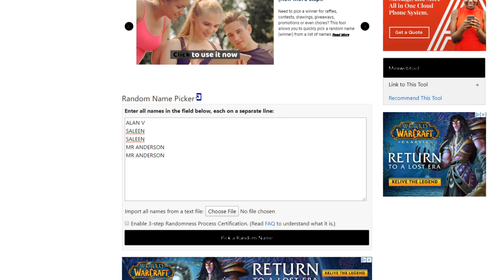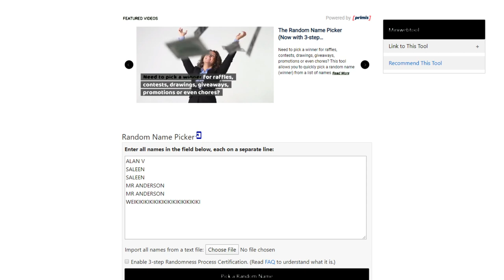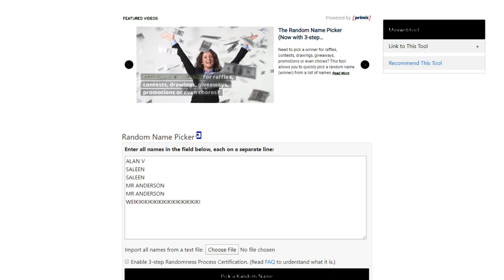NOTRE DAME NERVOUS ABOUT POSSIBLE 2020 FOOTBALL SCHEDULE CHANGE? | UNCLE LOU AFTER DARK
IF THE POWER 5 SHORTENS THE COLLEGE FOOTBALL SEASON TO A CONFERENCE ONLY SCHEDULE, WHAT WILL NOTRE DAME DO?

THE MORNING SHOW WITH UNCLE LOU IS A LIVE COLLEGE FOOTBALL SHOW THAT AIRS EVERY MONDAY WEDNESDAY AND FRIDAY AT 8 AM. COLLEGE FOOTBALL NEWS AND OPINIONS. CATCH UNCLE LOU AFTER DARK, THE CALL IN SHOW, EVERY TUESDAY AND THURSDAY NIGHT AT 10 PM.